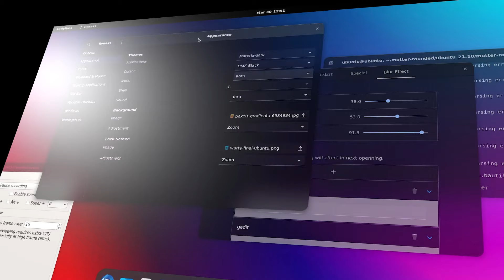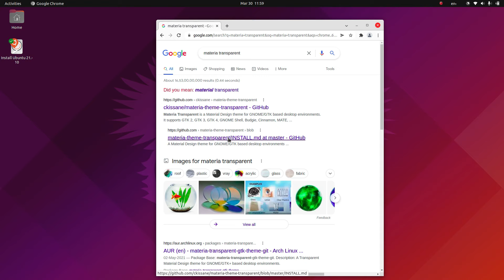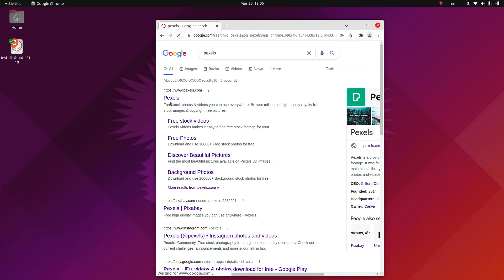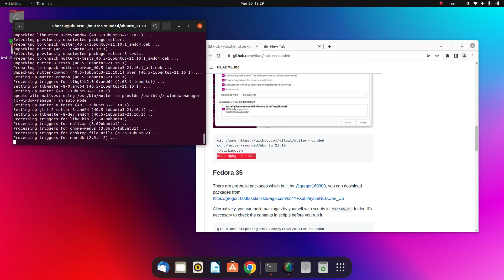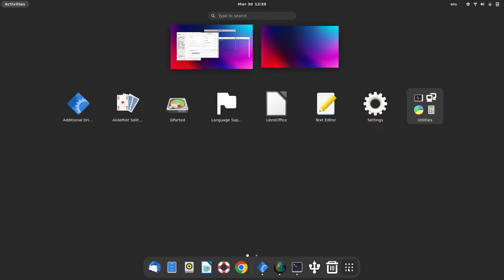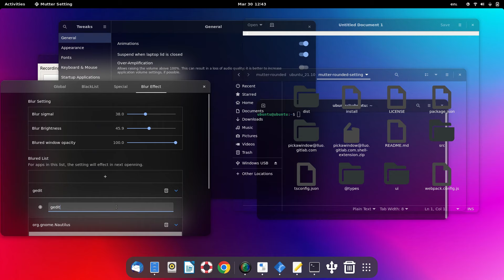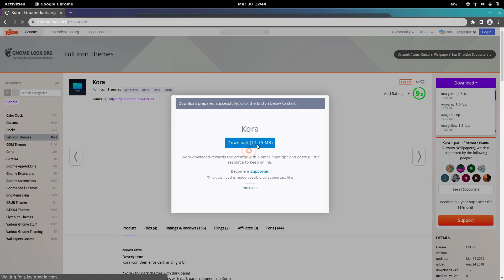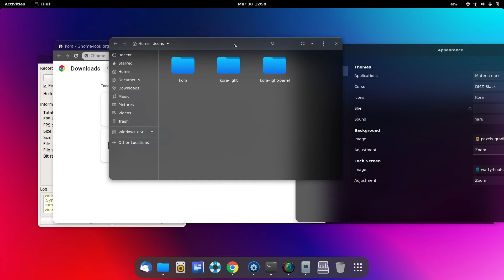GNOME Customization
A sleek Gnome Customization with a modified version of mutter that I recently discovered. Watch how this overcomes the problems of the Blur Me extension. Combining dark mode with delightful gradient colours and blur in a single video.

GNOME 42
GNOME Setup
Make GNOME better
Custom GNOME Desktop
GNOME Desktop
Desktop Environment
GNOME
Ubuntu
Debian
Fedora Workstation
Arch Linux
GNOME Desktop Setup
GNOME 40 Customization
GNOME 41 Customization
Nord Color Pallete
GNOME 40
GNOME 41 Desktop
Fedora 35
Ubuntu 21.10
Manjaro 21 GNOME
Linux Desktop Customization
linux, elementary os
open source
distribution
linux distro
linux help
linux 2022
linux tutorial
GNOME themes
GNOME extensions
how to gnome
how to install GNOME
how to install gnome extensions
GNOME tweaks
gnome window controls
gnome minimize button
gnome maximize button
gnome theming
gnome icons
gnome cursor theme
gnome cursors
gnome panel
gnome dock
gnome tray icons
gnome system tray

Link - To be updated tomorrow (probably)